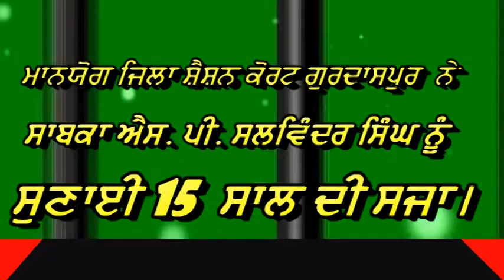ਗੁਰਦਾਸਪੁਰ - ਰੇਪ ਕੇਸ ਤੇ ਭ੍ਰਿਸ਼ਟਾਚਾਰ ਦੇ ਜੁਰਮ ਵਿਚ ਸਾਬਕਾ ਐਸ. ਪੀ. ਨੂੰ ਹੋਈ 15 ਸਾਲ ਦੀ ਸਜਾ ਦਾ ਪ੍ਰਸਾਰਣ.